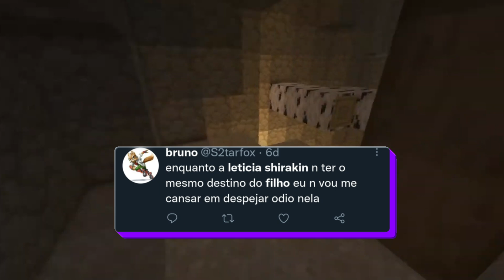A LETICIA SHIRAKIIN FOI AGREDIDA INJUSTAMENTEA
Opa Eae Mano Tranquilo?💜

▶A Leticia Shirakiin foi agredida pela sua própria mãe, depois que ela terminou o seu relacionamento, foi uma coisa bizarra e  o pior de tudo é o hate que ela vem sofrendo de pessoas fazendo piada só pq não gostam da garota, E hoje eu tenho muita coisa pra falar sobre aqui com vocês.

ORIENTAÇÃO:
00:00 - INTRODUÇÃO
03:04 - NÃO ESQUEÇA DE SE INSCREVER
03:21 - LEMBROU DE SE INSCREVER É SÉRIO?
12:11 - CONCLUSÃO